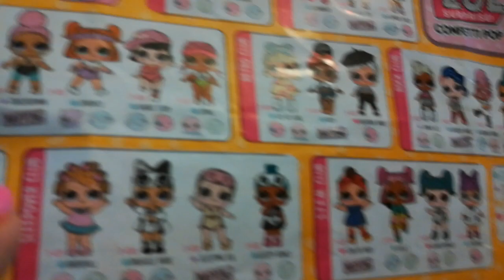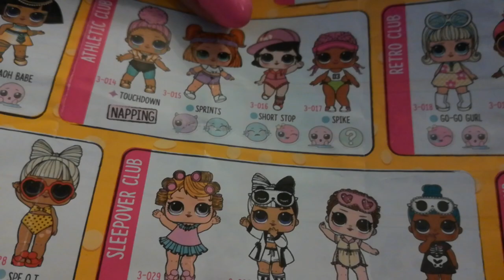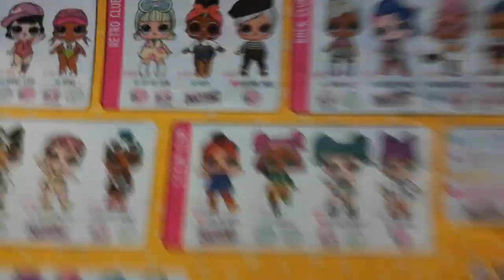Bella ci piace!!!! Lol surprise confetti pop wave 2....